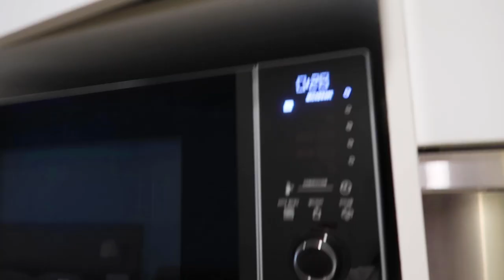jan update, iphone 12 pro & casetify impact case⎮ vlog 76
Took these video in January but finally managed to edit..enjoy! For long update & sneak peak of my new place, head